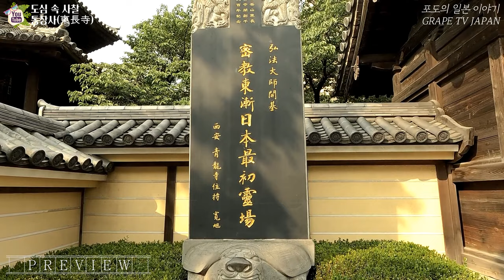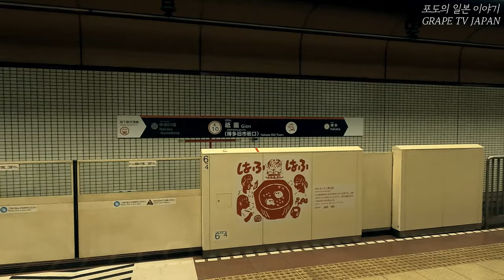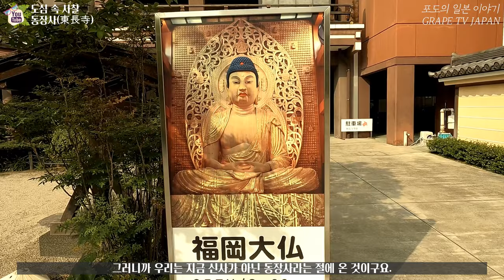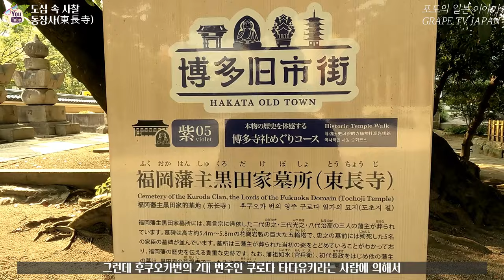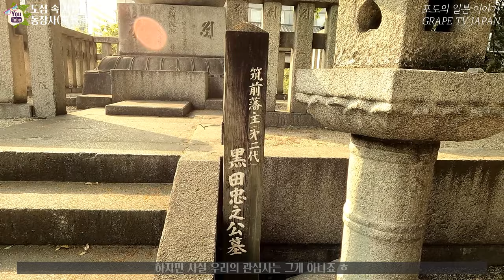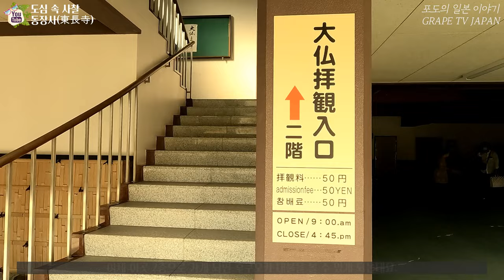🎋일본 후쿠오카의 도심 속 사찰 동장사를 소개해 드려요 / 일본 관광지 소개 / 일본 현지 거주 한국인 일상 / 화질 1440p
✈ 오늘은 후쿠오카의 도심 속 사찰인 동장사를 소개해 드리려고 합니다.

📺동장사는 일본 내 최대 규모의 목조불상이 있는 곳으로 유명한 곳인데요.
그것 외에도 경내의 모습이 아름답고 한적해서 치유가 되는 듯한 느낌을
받을 수 있는 좋은 관광지라는 생각이 들어서 여러분들과 공유하고자 합니다.

♥동장사 정보 :
① 위치 : 2-4 Gokushomachi, Hakata Ward, Fukuoka, 812-0037